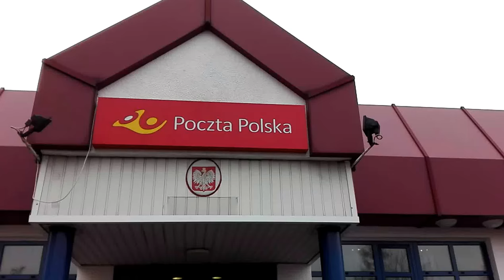Konstantynów Łódzki Poczta Polska Szkoła Podstawowa ulica Łódzka, Biuro rachunkowe w opisie